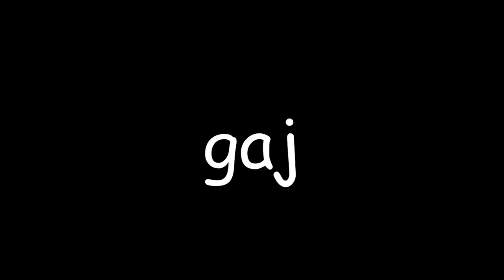Where to Pre-Order your New Nintendo 3DS - GAJ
Felt like experimenting with lighting. Gotten better at staring into your soul. Next time things will be brighter, but the wallpaper really stands out in this one!